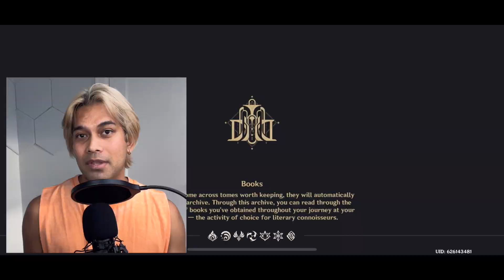Why you should PULL for The Hydro Archon Furina?!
Here are my 5 reasons why you should pull for Furina in 4.2 patch.